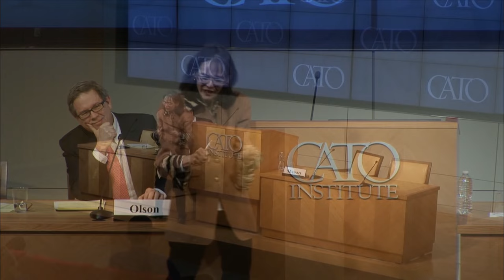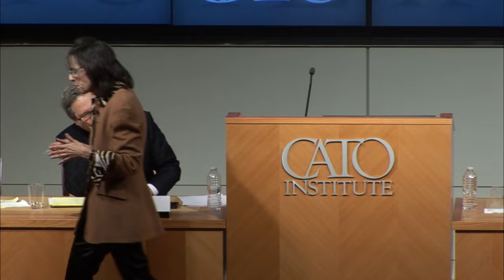Quit Bubble-Wrapping Our Kids! featuring Lenore Skenazy (Part 1)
Featuring Lenore Skenazy, Founder, Free-Range Kids; author; and host of the TV series "World's Worst Mom" (Discovery/TLC); moderated and with comments by Walter Olson, Center for Constitutional Studies, Cato Institute.

Our children are in constant danger from — to quote Lenore Skenazy's list — "kidnapping, germs, grades, flashers, frustration, failure, baby snatchers, bugs, bullies, men, sleepovers and/or the perils of a non-organic grape." Or so a small army of experts and government policymakers keep insisting. School authorities punish kids for hugging a friend, pointing a finger as a pretend gun, or starting a game of tag on the playground. Congress bans starter bikes on the chance that some 12-year-old might chew on a brass valve. Police arrest parents for leaving a sleepy kid alone in the back seat of a car for a few minutes. Yet overprotectiveness creates perils of its own. It robs kids not only of fun and sociability but of the joy of learning independence and adult skills, whether it be walking a city street by themselves or using a knife to cut their own sandwich. No one has written more provocatively about these issues than Lenore Skenazy, a journalist with the former New York Sun who now contributes frequently to the Wall Street Journal and runs the popular Free-Range Kids website where she promotes ideas like "Take Your Kids to the Park and Leave Them There Day." Her hilarious and entertaining talks have charmed audiences from Microsoft headquarters to the Sydney Opera House.